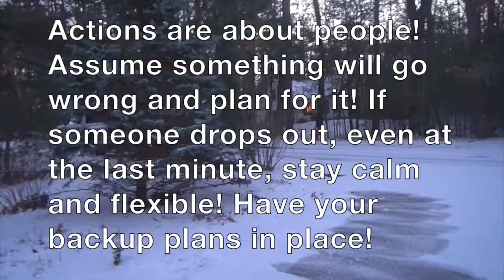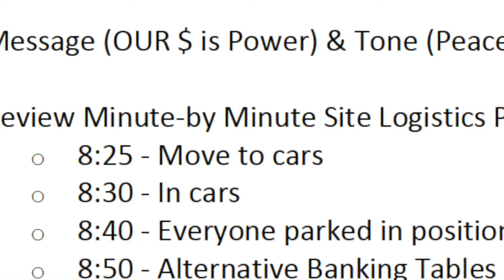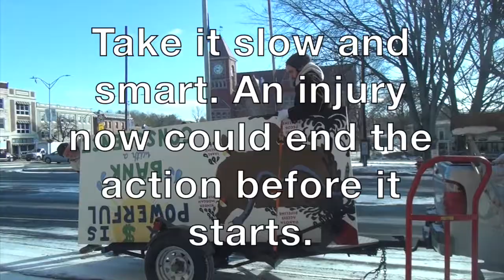CASE STUDY - Guerrilla Street Theater Action: The Morning of the Action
This case study examines how to handle the morning of your action.